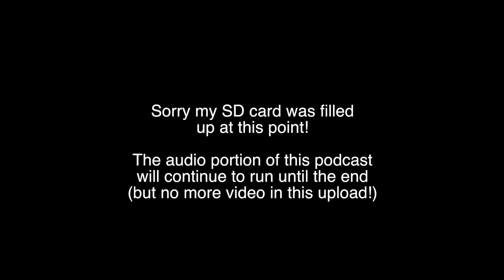Sage Running Podcast Episode 29 with Coach Sandi: Life updates, Social Media and Sport, Running Form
In this episode Coach Sandi and Sage sit down to update you on where their running is at, as well as talk about running form fixes, PT, social media perceptions in running news, and finally women's specific training considerations cycles with periodization.
SUBSCRIBE COACH SANDI’S CHANNEL OUR TRAINING PLANS SUPPORT ON PATREON SPONSOR DISCOUNT CODES: Enter “ROKASAGE20” for a discount on shades Enter “Sage” for a discount on Spring Energy Enter “Sage” for a FREE WATCH BAND with a watch purchase from COROS FOLLOW ON SOCIAL MEDIA: Facebook Twitter Instagram